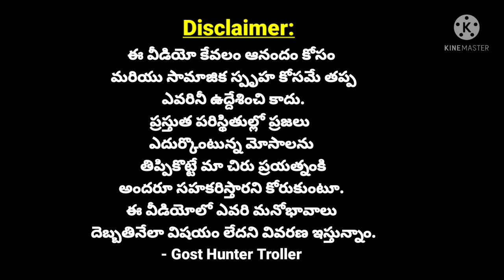KathiStar alugadaa v/s Gost hunter Troller gosthunting gost lovers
hai ..guy's

my Name is Varun